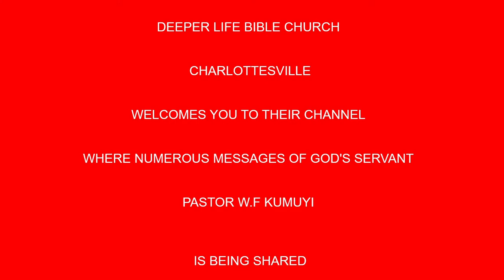Pattern of The Life of Faith (ENG.& YOR.) BY PAS W F KUMUYI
Calvary greeting's in the most precious Name of our Lord and Saviour Jesus Christ.
Brethren this is just to remind you of our weekend Saturday prayer,  23rd May, 2020. Nigerian time 1pm prompt -2pm.

Please, kindly try to make yourself available to join in the prayer. Below are the details for each country phone numbers and access code to join.

Saturday 2/05/2020
USA: 8.00am - 9am
Access Code: 344823#

Germany 1pm-2pm
Access code:344823#

As we remain at home for the weekend, it's good we make out time in prayer to begin the new month. Remember prayer means talking to God.
Thanks.
Pastor Matthew.

Courtesy of

Happening Saturday:-

: Hour of Victory : 8:00am -9.00am.
Saturday 05/23/2020

USA: 8.00am - 9am
Access Code: 344823#

Germany 1pm-2pm
Access code:344823#

1)The principle of Achievement and Productivity By Pastor W.F. Kumuyi
2) Also this books : Discipleship Class and Converts Class Series By Pastor W.F. Kumuyi
3) Building the Body booklets.